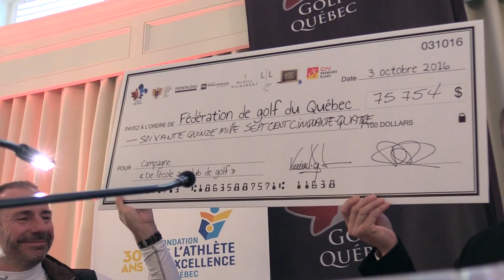De l'école au club de golf de 2016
Dévoilement du montant recueilli dans la campagne de financement "De l'école au club de golf" de 2016